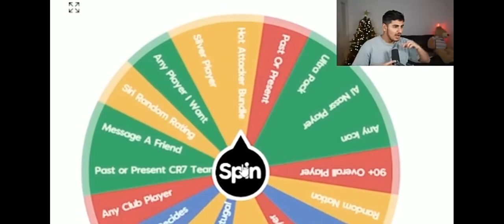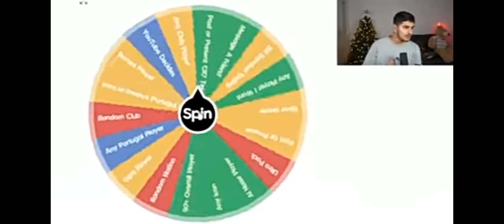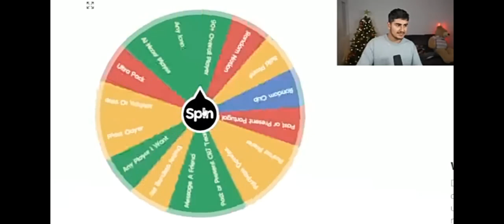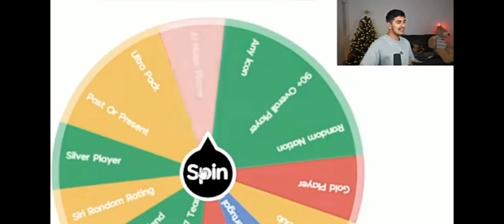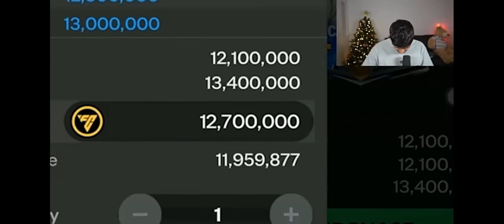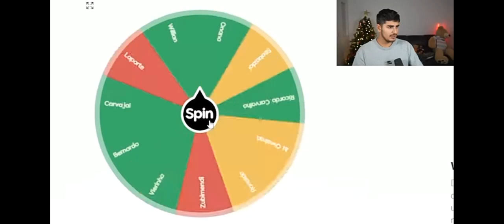This Ronaldo Is Amazing SIUUU!